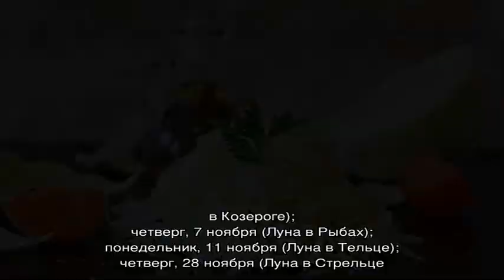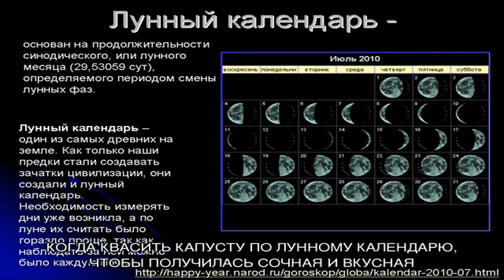Лучшие сроки для заготовок: когда солить капусту в ноябре и как это правильно сделать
Когда солить капусту в ноябре - точные сроки приготовления заготовки. Благоприятные дни по лунному календарю, выбор сортов для засолки. Рекомендации опытных хозяек.